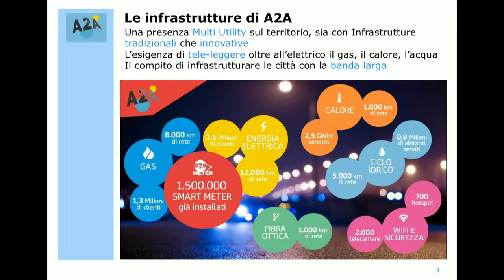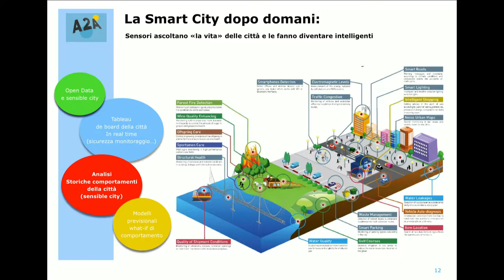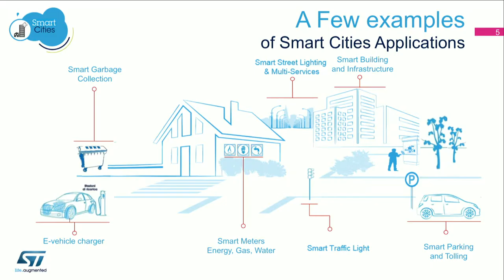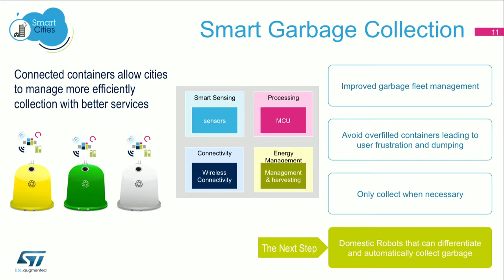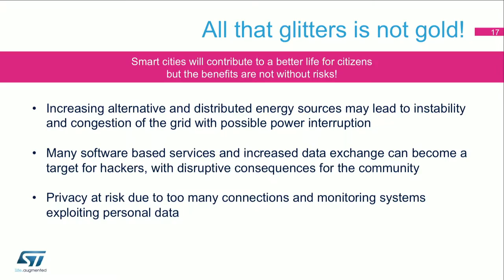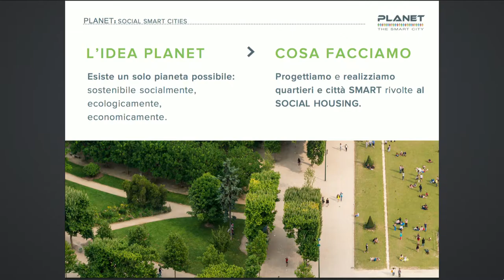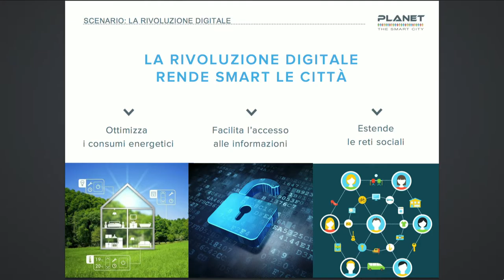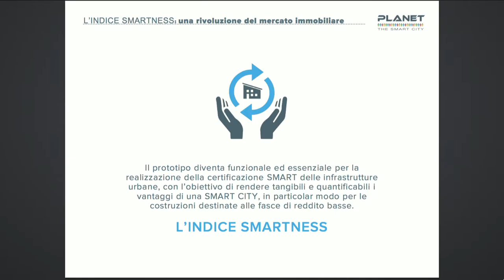Smart cities: the cities of tomorrow (ENG)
Invited guests: Roberto Filipelli, Sales & Business Development Director and Head of IoTStrategy, Microsoft Italy; Marco Moretti, CIO and A2A Smart City President at A2A Group; Carmelo Papa, CEO and General Manager of STMicroelectronics Italia; Mauro Parolini, Councillor for the Economic Development of the Lombardy Region; Gianni Savio, President of PLANET IDEA srl. Introduced by Sandro Bicocchi, Vice President of the Foundation for Subsidiarity.